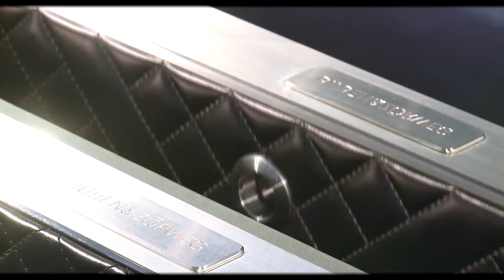BUBEN&ZORWEG X treme 007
The unique safe from BUBEN&ZORWEG: now refreshed as the “next generation”, has become even more extravagant and powerful in its appearance. The handlelights up when touched to reveal itself as the access point to the safe’s content as the lid of the luxury safe lifts and exposes the interior.
The X-TREME 007 is highly customizable. The design of the quilted leather, the colors, and the ratio of leather to multi-layered, shimmering piano lacquer – the choices are yours alone.